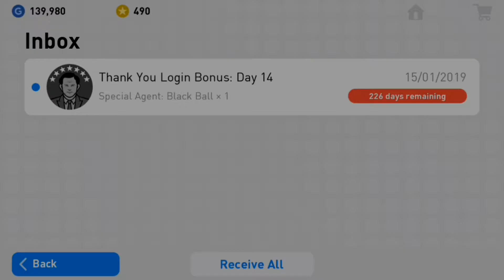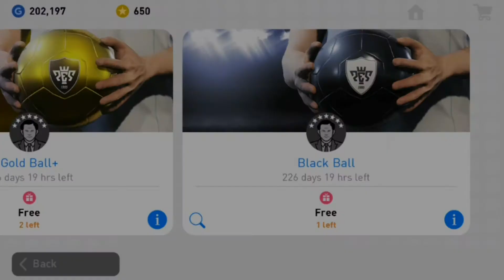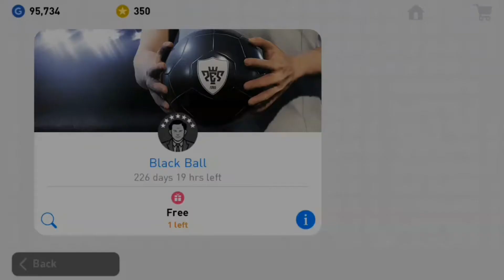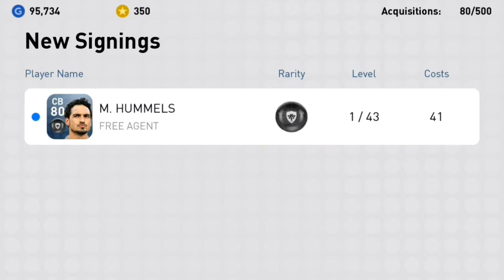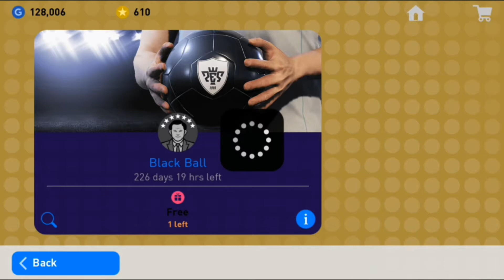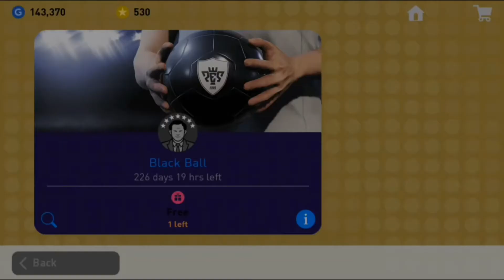Opening 12 Thank You Login Bonus Black Ball Pack In PES 2019 Mobile || PES Galaxy Mobile